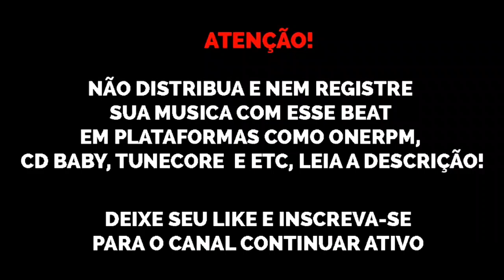(FREE) Type Beat Teto x Matuê x Sidoka x Mc Igu "PayPal 💰" free trap beats 2021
Esse beat já foi comprado, mas se quiser outro chama no zip zop ❤ (compra lá que tá 25 reais só)

para comprar outro beat ou encomendar um: (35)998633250

@sonydhls original